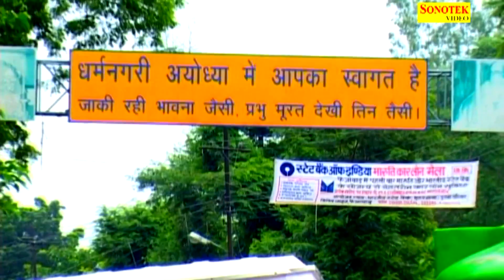सत्संगी भजन भगतों में भगवान | Ashok Narang,Hansraj Railhan | Raj Kumar Vinayak |सीताराम सीताराम कहिए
Titel :- सत्संगी भजन भगतों में भगवान
Artist :- Ashok Narang, Hansraj Railhan
Singer :- Rajkumar Vinayak
Lyrics :- Traditional
Label :- Radha Madhav Bhakti
Digital Work :- Kuldeep Gaur,Aman Kapruwan & Wilson